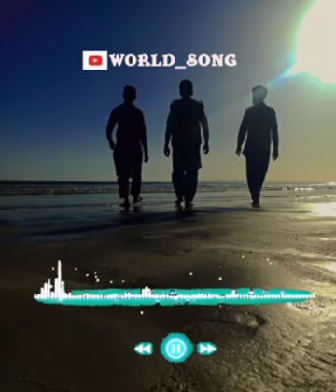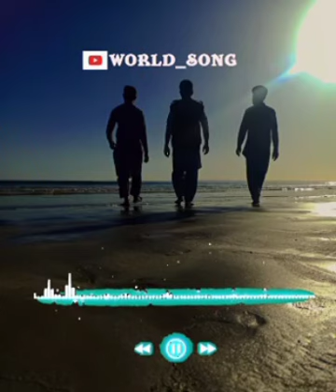blood mary world song